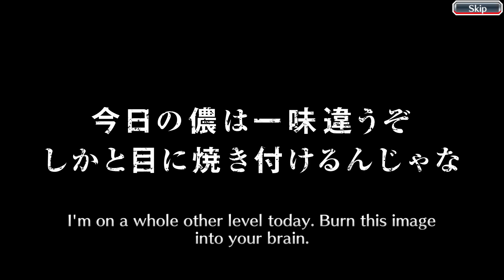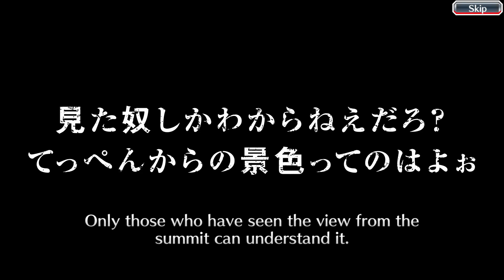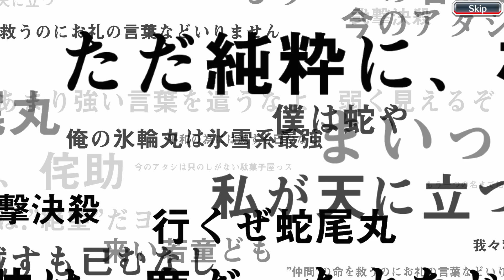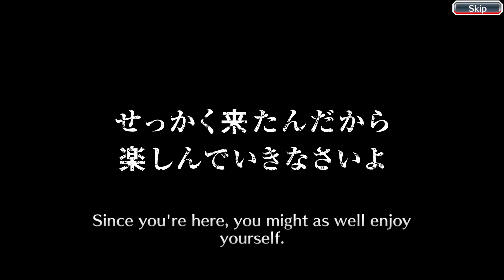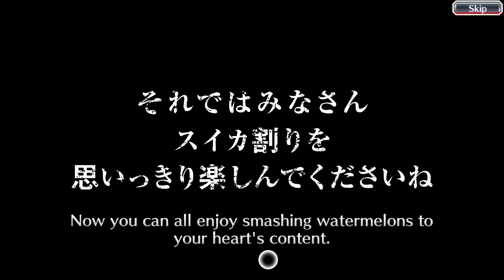Bleach: Brave Souls - 5th Anniversary! | Step-Up Summons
Excuse my fan oops.

Also this was before we knew how broken the next banner was. RIP